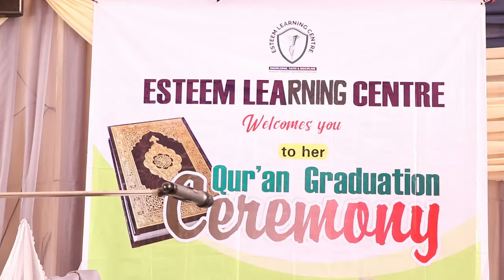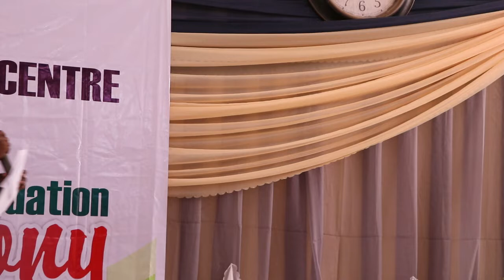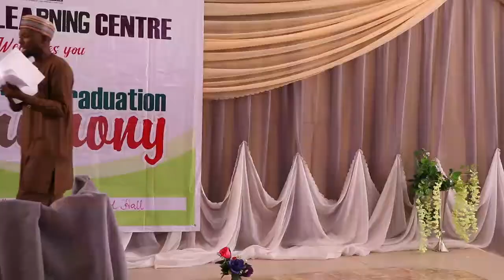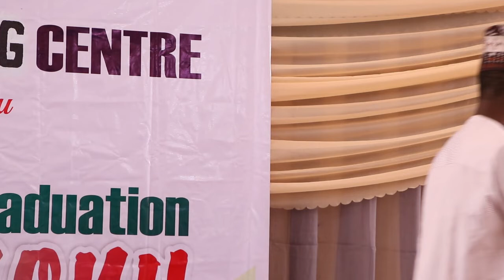2. Quranic Graduation Prize Giving_Esteem Learning Center.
ESTEEM LEARNING CENTER LOKOGOMA, ABUJA NIGERIA.